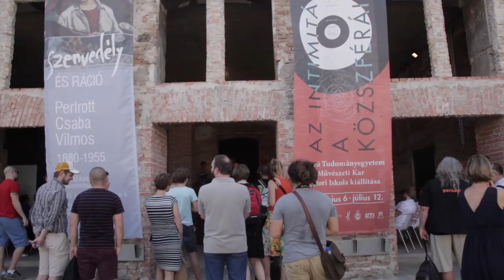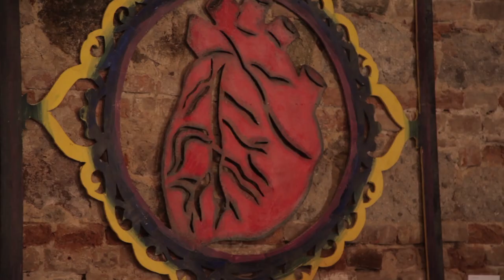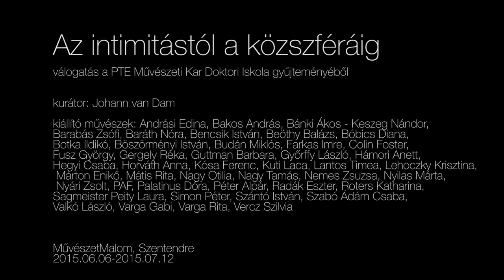AZ INTIMITÁSTÓL A KÖZSZFÉRÁIG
A Pécsi Tudományegyetem Művészeti Kar Doktori Iskola kiállítása Szentendrén a MűvészetMalomban.

Megnyitó: 2015. június 6. 16.00
Megnyitja: Nemes Csaba képzőművész
Kurátor: Johan van Dam

A meghívót Nagy Tamás tervezte.

MűvészetMalom
2000 Szentendre, Bogdányi út 32.

A kiállítás 2015. július 12-ig látogatható, kedd-vasárnap 10:00 - 18:00